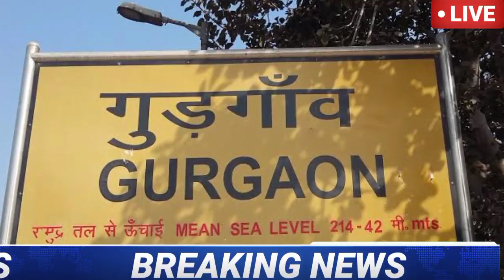हरियाणा में बदलेगा मौसम का मिजाज, कई जिलों में भारी से भारी बारिश || तेज हवाएं धुंध मौसम बदलाव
16 February 2022 हरियाणा का मौसम आज का मौसम मौसम की जानकारी | Mausam Aaj ka Mausam Vibhagh Haryana
1- हरियाणा मौसम
2- Haryana ka mausam
 3-mausam vibhag chandigarh
4-mausam vibhag
 5- Haryana mosam
6-mausam ki jankari Haryana
7-mausam ki khabar
 8-Mausam KI taja jankari
9-Mosam ki Jankari
10-mosam ka haal
11-mosam vibhag
12-mausam ki jankari
13-Weather News
14-aaj ka mausam
15- हरियाणा मौसम ख़बर
16- मौसम ख़बर
17 -मौसम की जानकारी हरियाणा 2022
 18-आज का मौसम कैसा रहेगा 2022
19 -आज के मौसम का हाल
20 -मौसम समाचार
21 -मौसम की जानकारी हरयांना 2022
22 -कल का मौसम कैसा रहेगा
23 -आज के मौसम की जानकारी
24 -आज रात का मौसम कैसा रहेगा
25-मौसम विभाग
26-मौसम समाचार 2022
27 -मौसम समाचार
28-मौसम का हाल
29-कल के मौसम का हाल

2022 Topic Cover :- Ambala Weather.Bhiwani Weather.Charkhi dadri Weather.Faridabad Weather.Fatehabad Weather.Gurgaon Weather.Hisar Weather.Jhajjar Weather.Jind Weather.Kaithal Weather.Kurukshetra Weather.Karnal Weather.Mahendragarh Weather.Mewat Weather.Panchkula Weather.Palwal Weather.Panipat Weather.Rewari Weather.Rohtak Weather.Sonipat Weather.Sirsa Weather.Yamunanagar Weather.अम्बाला मौसम की जानकारी .भिवानी मौसम की जानकारी .चरखी दादरी मौसम की जानकारी .फरीदाबाद मौसम की जानकारी .फतेहाबाद मौसम की जानकारी .गुड़गांव मौसम की जानकारी .हिसार मौसम की जानकारी .झज्जर मौसम की जानकारी .जींद मौसम की जानकारी .कैथल मौसम की जानकारी .कुरुक्षेत्र मौसम की जानकारी .करनाल मौसम की जानकारी .महेन्द्रगढ़ मौसम की जानकारी .मेवात मौसम की जानकारी .पंचकुला मौसम की जानकारी .पलवल मौसम की जानकारी .पानीपत मौसम की जानकारी. रेवाड़ी मौसम की जानकारी .रोहतक मौसम की जानकारी .सोनीपत मौसम की जानकारी .सिरसा मौसम की जानकारी .यमुनानगर मौसम की जानकारी.